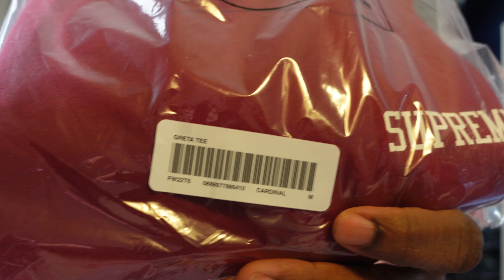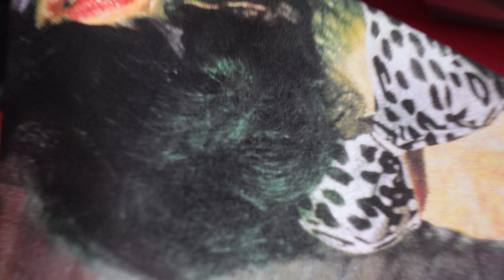SUPREME WEEK 5 REVIEW SUPREME FALL TEES & CPFM MCDONALDS PREVIEW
IN THIS VIDEO I UNBOX & REVIEW WEEK 5 SUPREME FALL TEES + A PREVIEW OF THE MCDONALDS CPFM COLLAB & SUPREME WEEK 6 PREVIEW 💪🏾